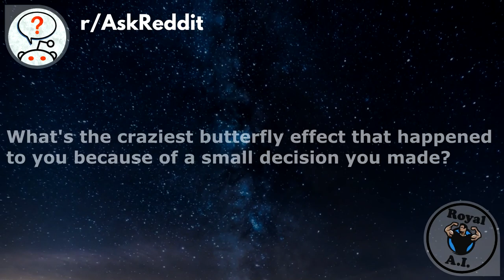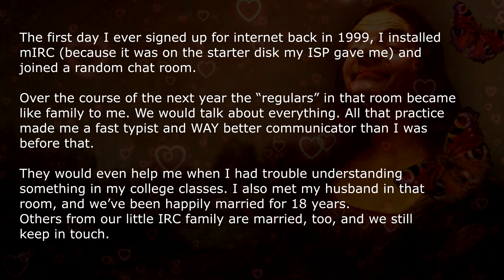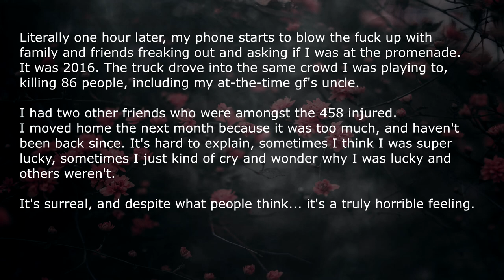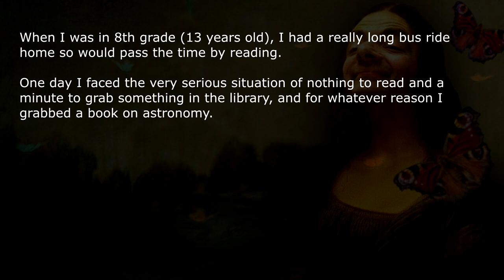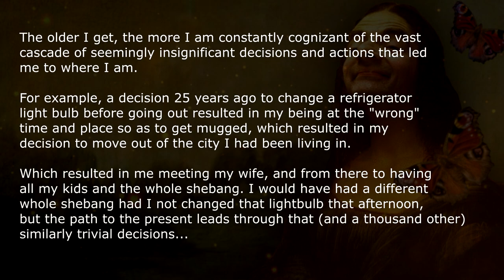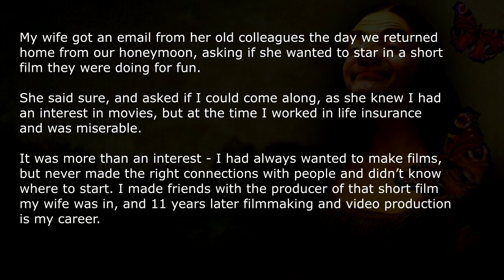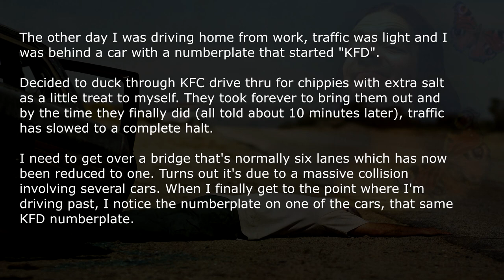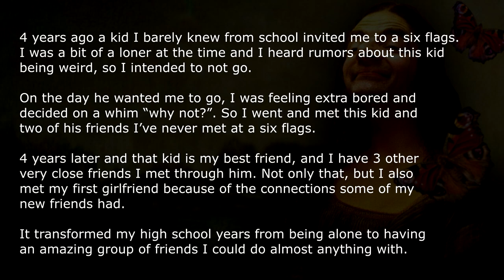The Craziest Butterfly Effects From Small Decisions - r/AskReddit #4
People share their insane butterfly effect experiences from small decisions they made. Tiny actions could lead to extreme outcomes to ones life.

About Royal A.I.:
Here is where Artificial Intelligence meets the Best and Worst of Humankind. Here you'll be Entertained by Unique AskReddit experiences, Extreme acts of Revenge, True Confessions (Anonymous) and more.

Royal AI is a Entertainment Youtube Channel prioritizing Quality, by creating content with Artificial Love ❤️. Before we reach the Singularity, we Guarantee to share the Best Stories from Reddit, and improve grammar to give you an Authentic Voice-Experience.